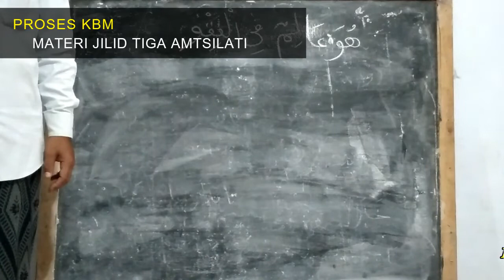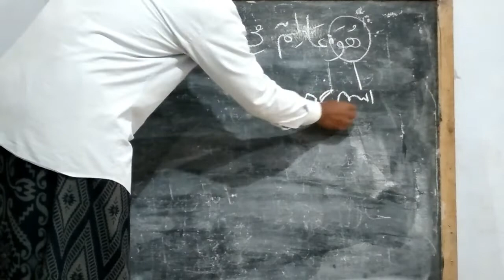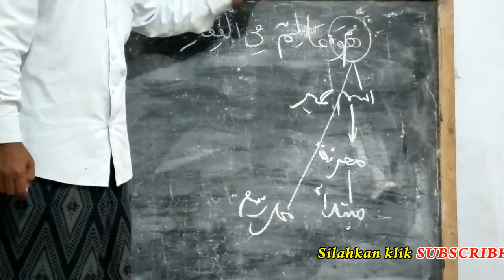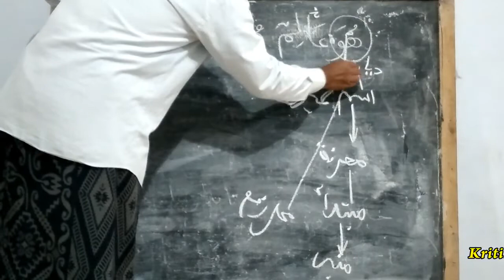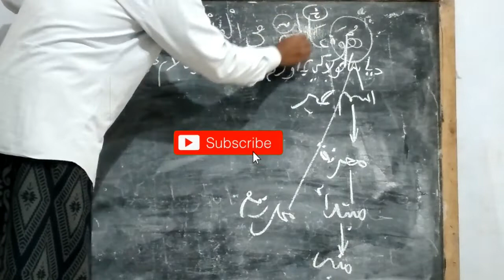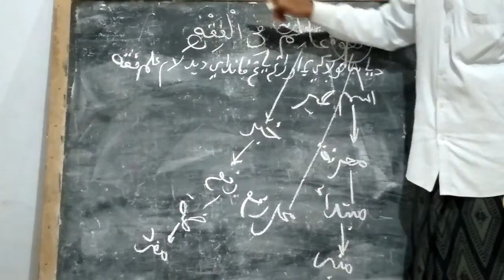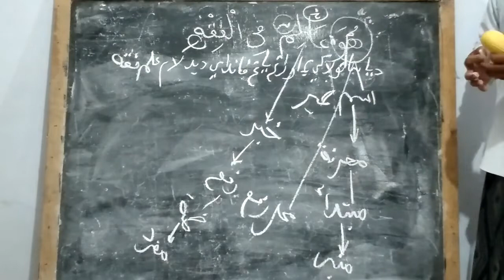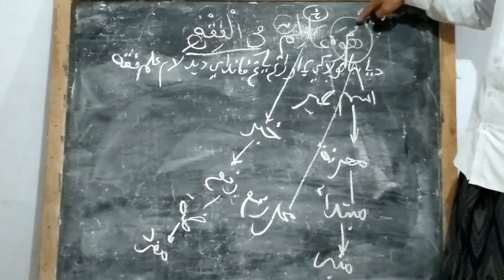PROSES KEGIATAN BELAJAR DAN MENGAJAR MATERI AMTSILATI JILID TIGA BAB SATU. مبتـداء دان خـبر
MATERI JILID TIGA BAB 1 ( MUBTADA' DAN KHOBAR ).

  Kritik dan saran anda silahkan via call / wa ke nomer HP 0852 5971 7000 an. Moh. Mahfudz Rozy. Dengan tujuan saling menasehati sehingga menuju yang lebih baik dan apabila ada kesalahan tidak menyesatkan kepada banyak orang.
   Bagi yang ingin berdonasi dalam program ini bisa melalui no rek BRI: 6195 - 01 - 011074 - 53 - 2. an. MOH MAHFUDZ ROZY. sebelum dan sesudah transfer konfirmasi ke no 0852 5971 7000. an. Moh Mahfudz Rozy. Terima kasih.